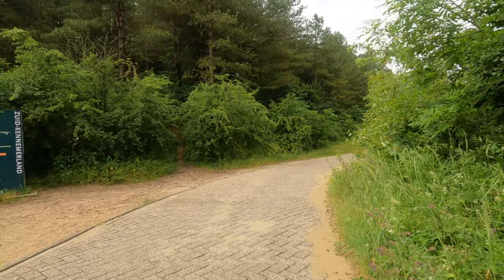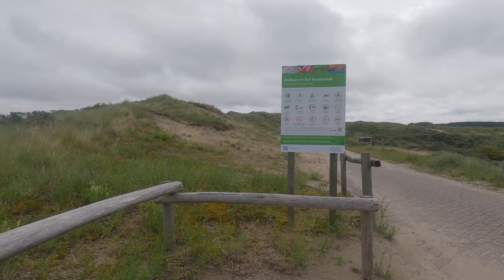Cycling from Haarlem to Zandvoort and back, through the sand dunes